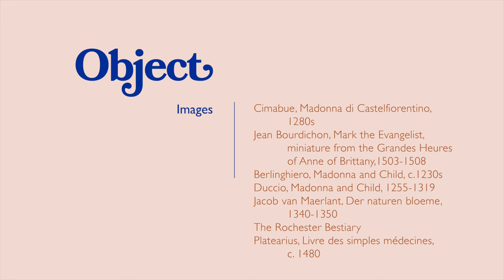Were medieval artists actually any good?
A look at medieval paintings of baby Jesus and animals to figure our why they look so odd to modern eyes.